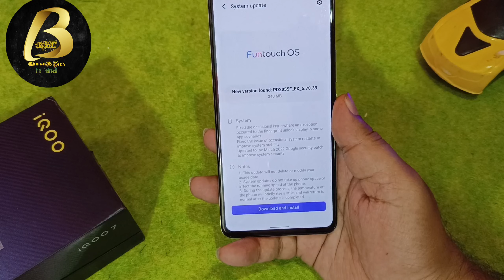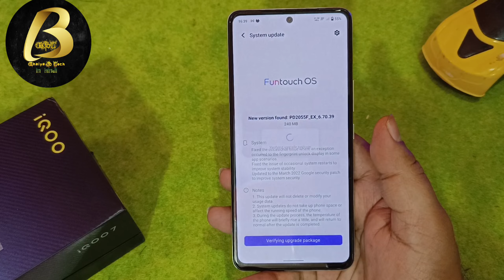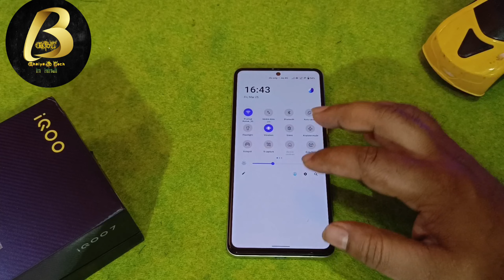Iqoo 7 New Update 6.70.39 | Bugs are fixed | Battery Drain problem fixed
Namsakar dosto Bhaiya G Tech me app sabhi ka sawagat hai ,Aj is Video me Bataya hu, new software update in IQ 7 March 2020 to in this update lot of works fix after this update, battery drain issue fix, lagging issue fix, latest security patch update

Equipments use by me for video👇

👉Tripod for both camara and Mobile